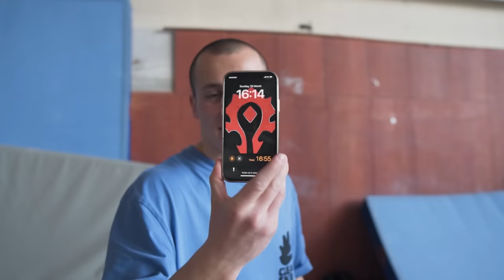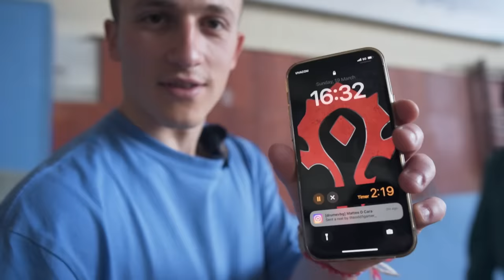УЧА БИЛЯНИШ НА ЗАДНО САЛТО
⭐️ Ако искаш по-добри видеа и желаеш да подкрепиш канала ⭐️
🍀 Натисни 👉 Super Thanks
🍀 Revolut 👉 drumevbg